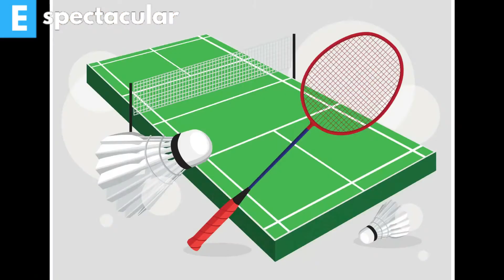Los 10 DEPORTES más practicados del MUNDO || Espectacular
Estos son los 10 deportes mas practicados del mundo, aquellos que nos hacen pasar ratos agradables jugandolos en compañía de nuestros amigos.
y que, seguramente has jugado mas de uno de la lista :).
¡Nuevo vídeo cada miércoles y domingo!